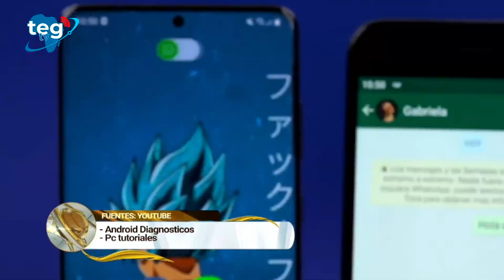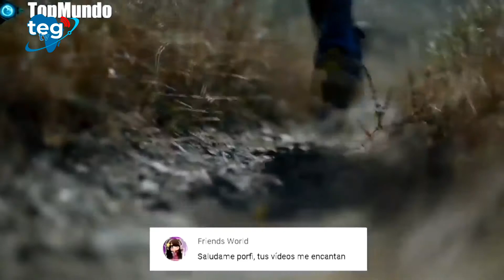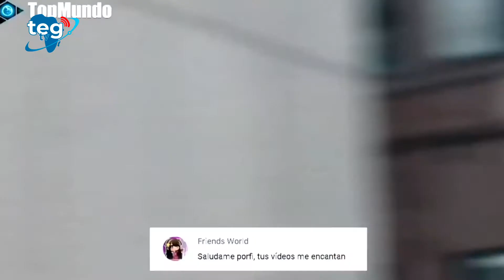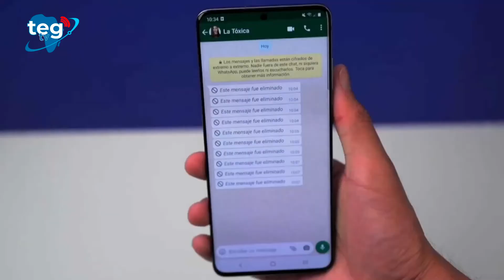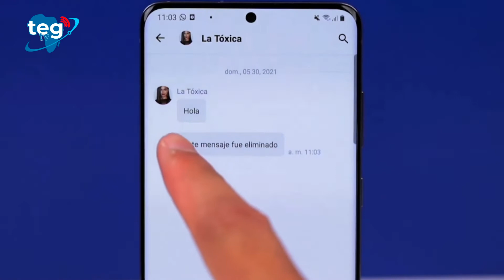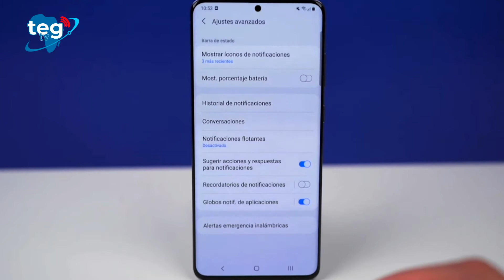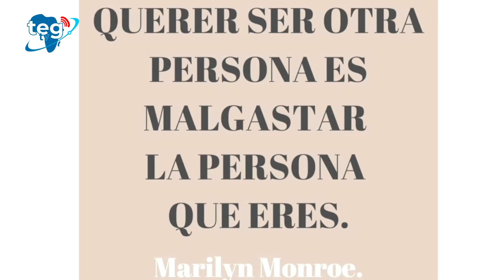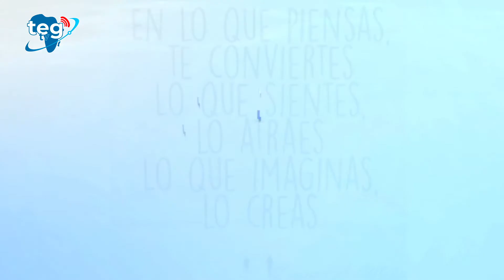Morning TEG 05-07-2021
¿Seguiste nuestra programación durante TEG Campus? Morning TEG es el programa de TEG TV que te mantiene informado sobre las novedades y curiosidades del mundo IT y más.